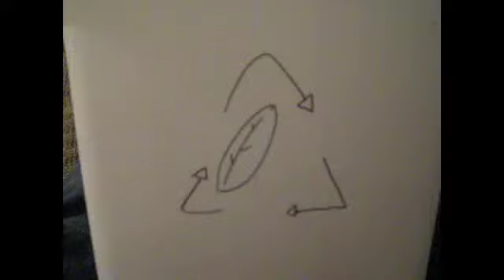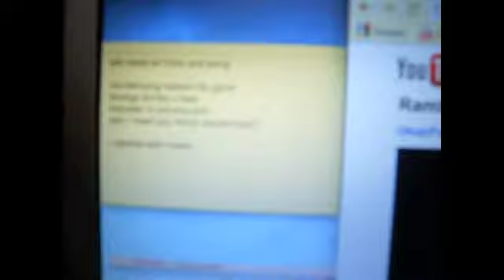Twas the Day After Boxing Day and all Through the Apartment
In which I propose an idea, play with my new iMovie settings, and totally lose synch of audio/video halfway through and have no idea what happened =[